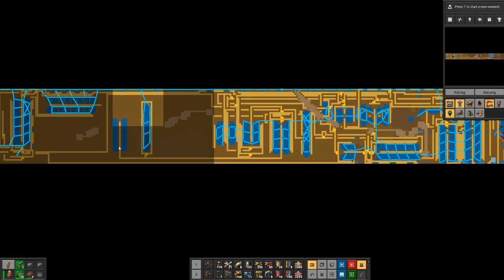Challenge 3 - Factorio Ribbon World - Episode 18 - Expanding Plate Production